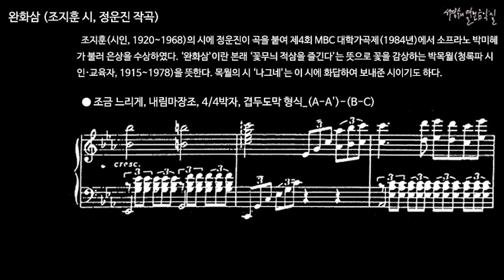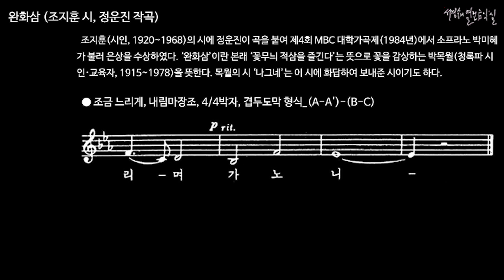완화삼 (조지훈 시, 정운진 작곡) MR in E-flat Major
반주 음악
오리지널키(내림마장조) 반주에 맞추어 불러 봅시다.

조지훈(청록파 시인, 1920~1968)의 시에 정운진이 곡을 붙여 제4회 MBC 대학가곡제(1984년)에서 소프라노 박미혜가 불러 은상을 수상하였다. ‘완화삼’이란 본래 ‘꽃무늬 적삼을 즐긴다’는 뜻으로 꽃을 감상하는 박목월(청록파 시인·교육자, 1915~1978)을 뜻한다. 목월의 시 ‘나그네’는 이 시에 화답하여 보내준 시이기도 하다.

● 느리게, 내림마장조, 4/4박자, 겹두도막 형식_(A-A')-(B-C)
a차운 산 바위 위에 하늘은 멀어
b산새가 구슬피 울음 운다.
a구름 흘러가는 물길은 칠백리
b'나그네 긴 소매 꽃잎에 젖어
c술 익는 강마을의 저녁 노을이여.
d이 밤 자면 저 마을에 꽃은 지리라.
e다정하고 한 많음도 병인 양하여
f달빛 아래 고요히 흔들리며 가노니

■음원: 서경수의 열린 음악실